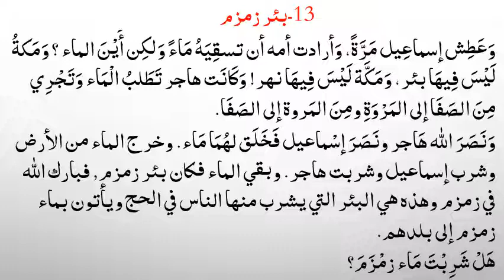Qasas un Nabiyeen lesson no 13